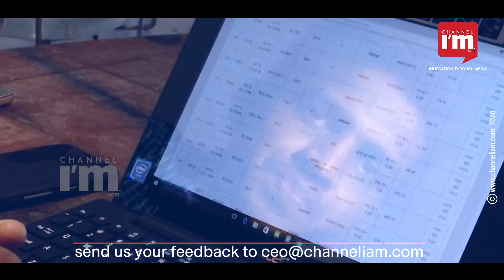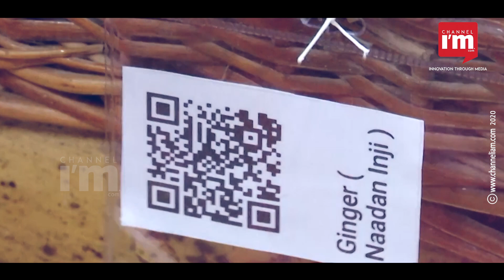കര്‍ഷകര്‍ക്ക് മികച്ച വില: ജനങ്ങള്‍ക്ക് ആരോഗ്യകരമായ കൃഷിയുത്പന്നം Farmers Fresh Zone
പാരമ്പര്യമായി കൃഷിയെ സ്നേഹിച്ച കുടുംബത്തില്‍ നിന്നും ടെക് ലോകത്തേക്ക് കടക്കുന്ന ഒട്ടേറെ ആളുകളുണ്ട്. എന്നാല്‍ ഉയര്‍ന്ന ശമ്പളവും കരിയറിന്റെ അനന്ത സാധ്യതകളുമായി മുന്നോട്ട് പോകുന്നവര്‍ക്ക് മുന്‍കാലങ്ങളില്‍ മണ്ണ് നല്‍കിയ പൊന്നിന്‍ വിളവിനെ ഓര്‍ക്കാന്‍ സമയമില്ല. സാങ്കേതികയുടെ ലോകത്ത് നിന്നും കൃഷിയിലേക്കും സാങ്കേതികതയുടെ സാധ്യതകള്‍ കൊണ്ട് കര്‍ഷകര്‍ക്ക് താങ്ങാകുകയും ചെയ്ത പ്രദീപ് പി. എസ് എന്ന യുവാവ് ഏവര്‍ക്കും ഓര്‍മ്മപ്പെടുത്തലാണ്.